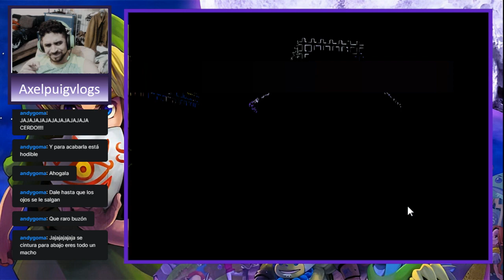Te veo en la cocina-The Legend of Zelda: Majora´s Mask cap 20